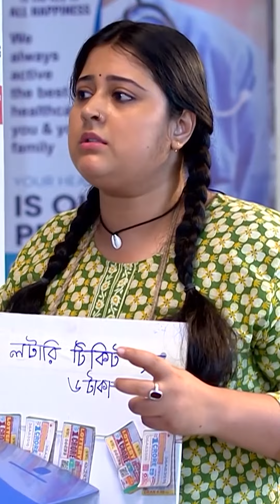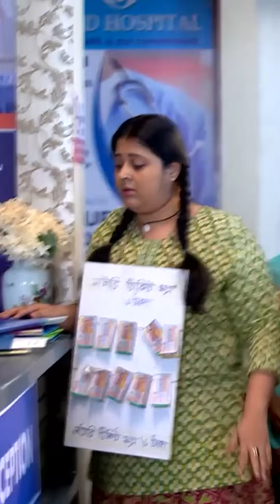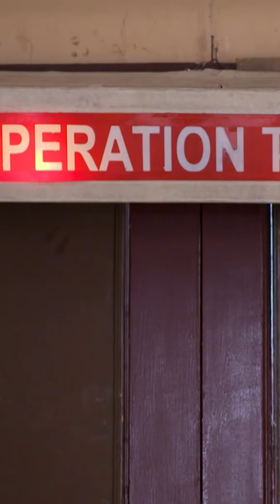পার্বতীর অবস্থার কথা কি জানতে পারবে দেব?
তুমিআশেপাশেথাকলে । সোম-রবি 8:00 PM